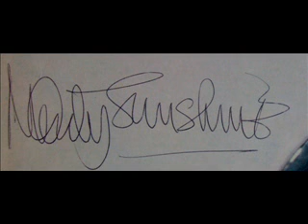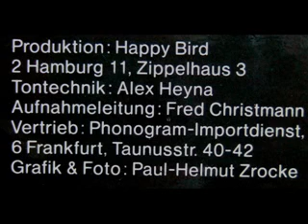Slow Drag's Place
Monty Sunshine in late 70's sounding very like George Lewis, reminiscent of 'Burgundt St.'